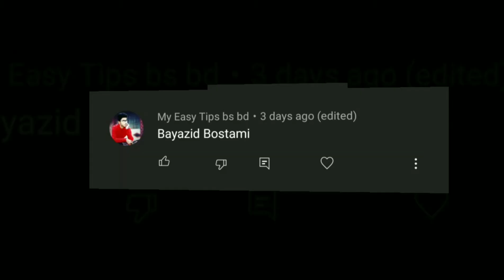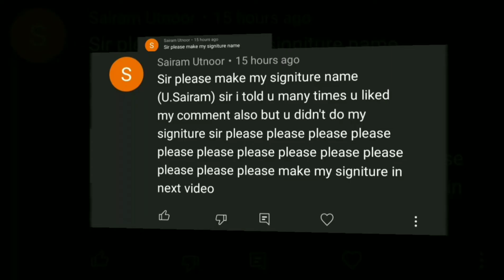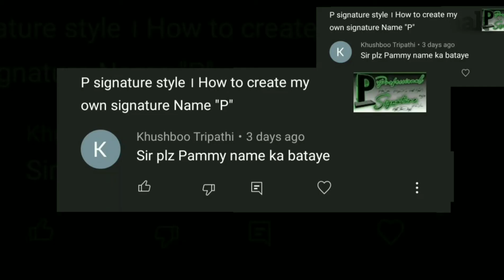স্বাক্ষর তৈরি করার নিয়ম | Signature | Sign | Request Signature #109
Hello Friends :)

Best Signature​ style  Request signature part-109
Signature The importance of this in our lives is immense. Beautiful signature everyone likes. Tell me who doesn't want to make their sign beautiful? So I want my signature to be beautiful and complex, so that it looks good And no one can easily imitate.
So today I will show you how to signature.